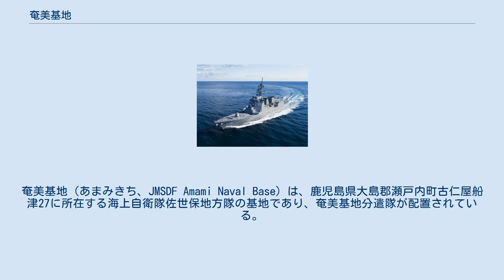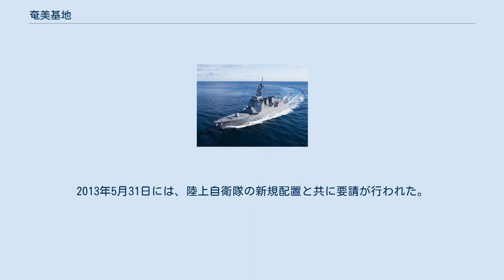奄美基地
奄美基地（あまみきち、JMSDF Amami Naval Base）は、鹿児島県大島郡瀬戸内町古仁屋船津27に所在する海上自衛隊佐世保地方隊の基地であり、奄美基地分遣隊が配置されている。
 奄美基地分遣隊は、1962年（昭和37年）2月1日に佐世保防備隊隷下で新編、1970年（昭和45年）10月1日に佐世保警備隊隷下に編成替えとなった。
1992年（平成4年）11月24日には特務船「むづき」（乗員25名）が配属された。
「むづき」が1997年（平成9年）2月27日に除籍された後は、25t型交通船を運用しており、2013年時点の隊員数は23名。
隊長は2等海佐又は3等海佐が充てられている。
 奄美大島は、戦前は大日本帝国海軍の基地が置かれており、連合艦隊の錨泊地・集結地でもあった。
海上自衛隊においても、自衛隊ペルシャ湾派遣部隊が、北東部の笠利湾を集結地とし、この地で部隊編成を整えて、海上自衛隊による初の海外派遣へと出発した。
 奄美諸島周辺海域は、中華人民共和国との緊張関係の最前線にあり、九州南西海域工作船事件における朝鮮民主主義人民共和国工作船との交戦現場や、東シナ海ガス田問題で中国が設置した油井が近くにある。
漢級原子力潜水艦領海侵犯事件では、奄美諸島の沖合を漢級原子力潜水艦が潜航したまま逃走した。
奄美基地は、補給や休養・悪天候時の避難港として好立地であり、有事の際は前進基地、補給基地として活用できる。
 瀬戸内町では、2005年（平成17年）10月に、「海上自衛隊の強化と新たな部隊等の誘致を推進する議員連盟」が活動を開始し、奄美基地分遣隊の拡充と、将来的な艦船の常駐を求めるとしている。
2013年5月31日には、陸上自衛隊の新規配置と共に要請が行われた。